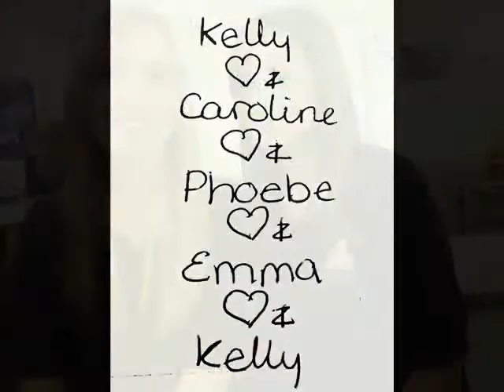Ecclesfield School 2003 - 2008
Prom n Ecco School Pics